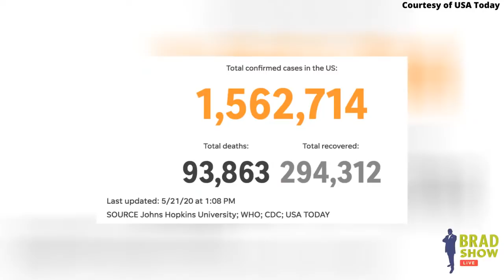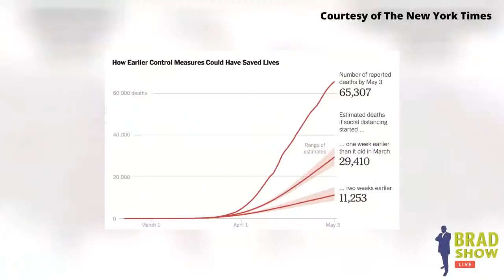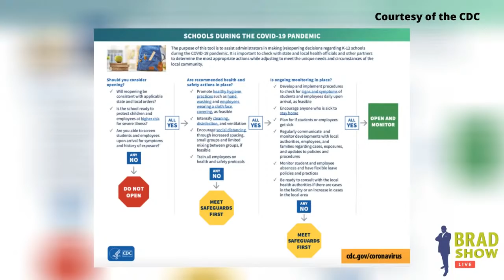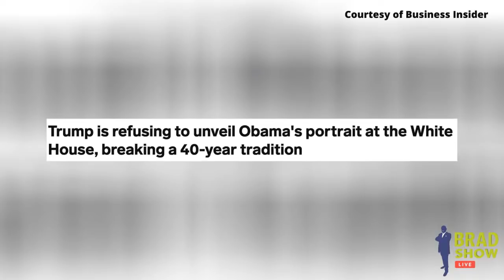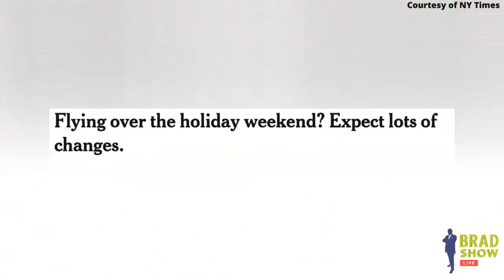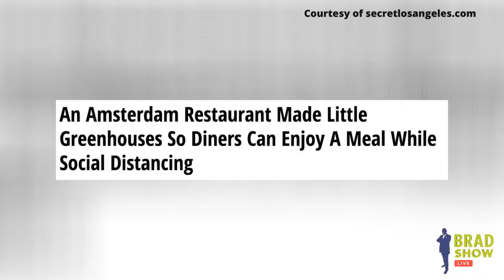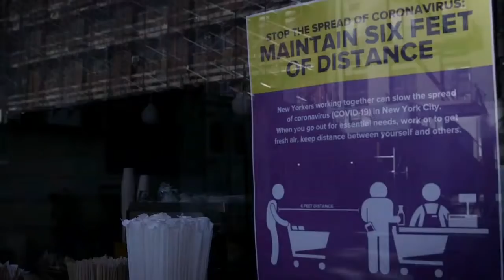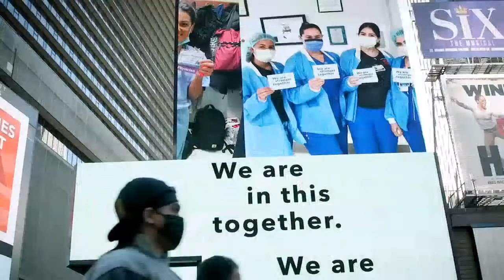Brad Show Live - Pandemic Pop-Up - May 21th, 2020 - Quarantine Edition